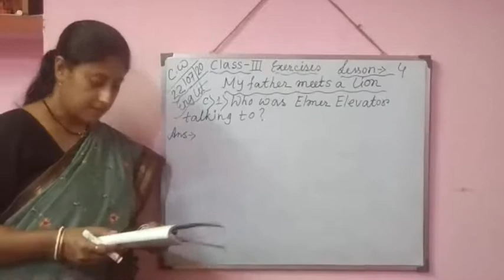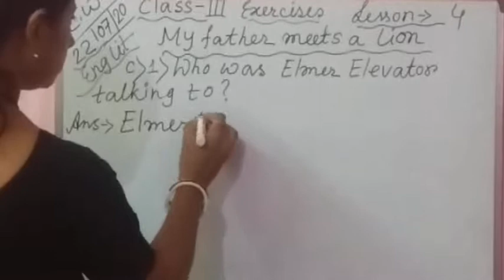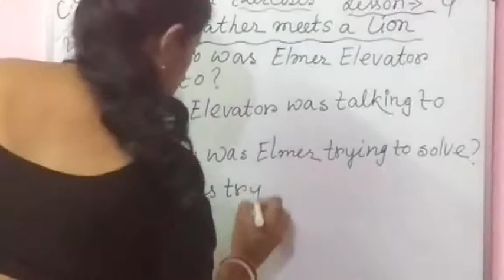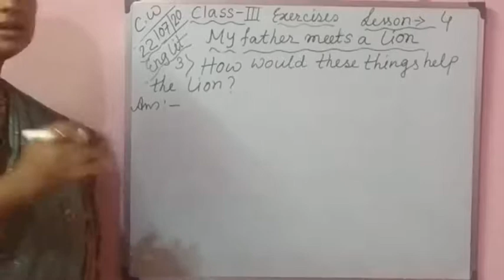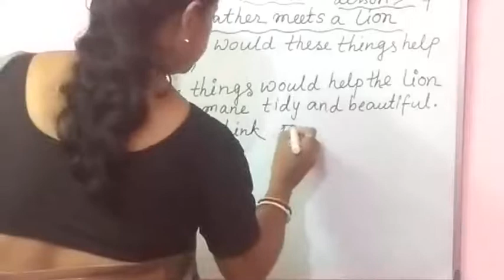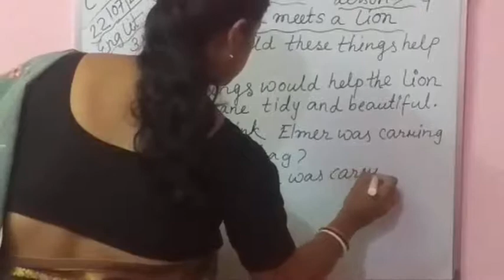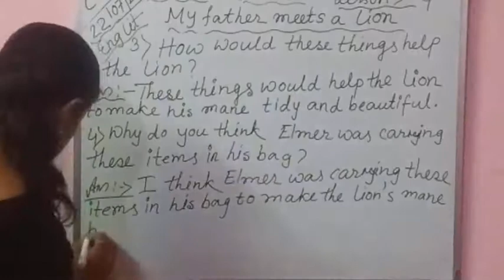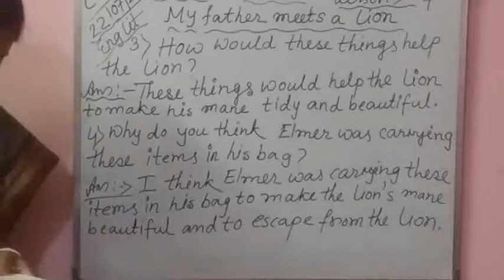Class-3A||Eng Lit||My Father Meets A Lion||Questions and Answers||Lesson-4•21.07.2020